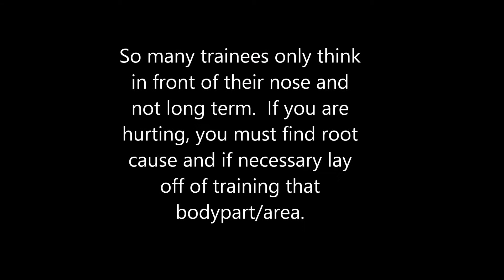How to Avoid Injury | How to Transform Your Physique #274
You can find #1 to #239 at the link above.